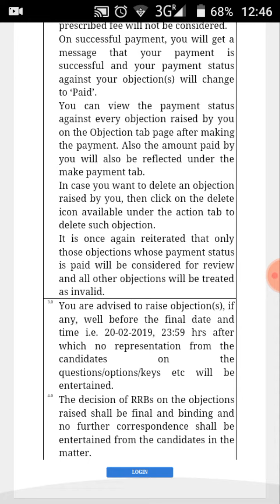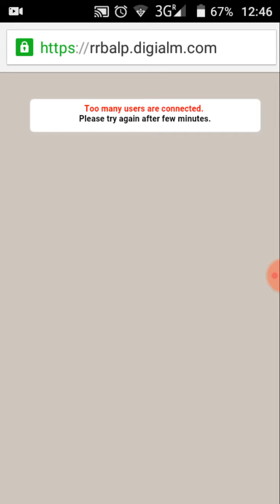RRB alp CBT 2 answer key information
Rrb alp info